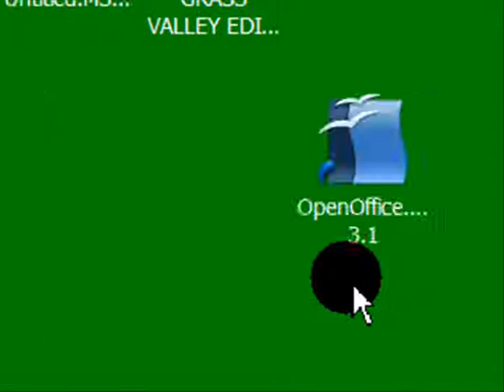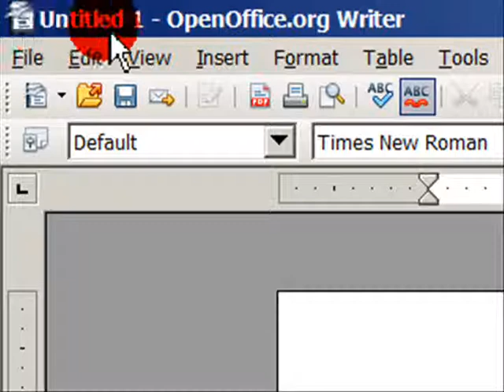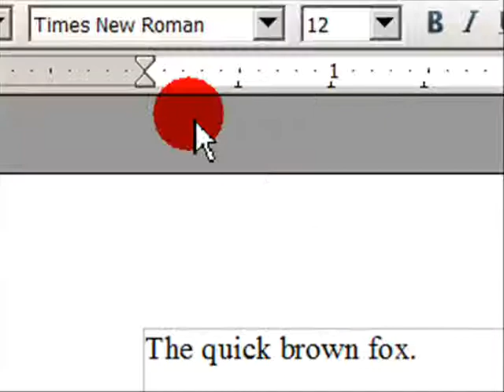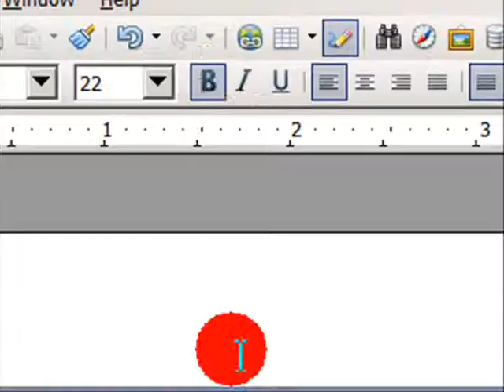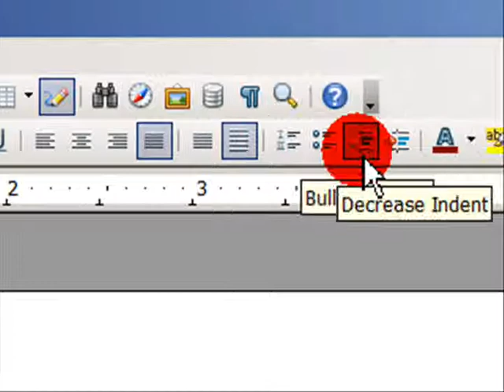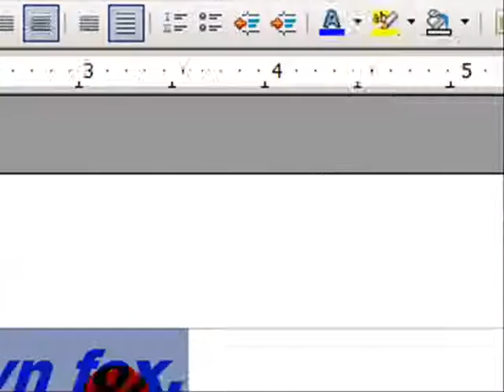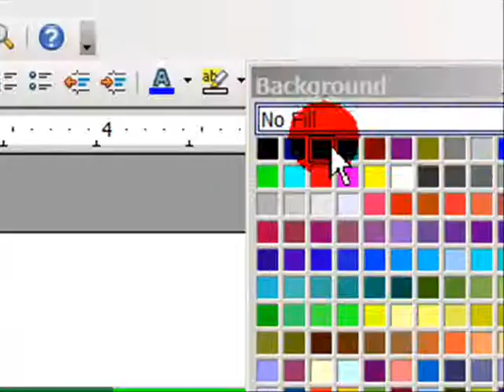Learn OpenOffice.org (Formatting Toolbar Tutorial ) in Hindi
learn to format Text by the using Formatting Toolbar